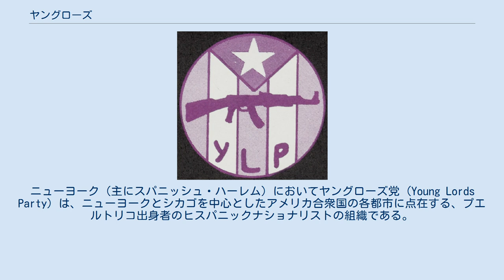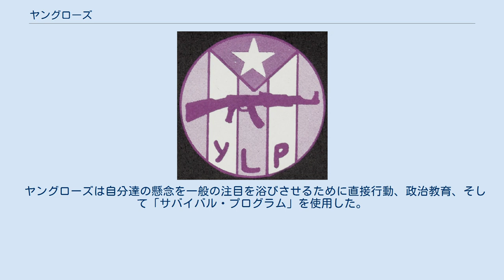ヤングローズ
ヤングローズ（英語表記:Young Lords）は、後にヤングローズオーガナイゼーション（Young Lords Organization）という名前に変更されたアメリカ合衆国の政治グループ。
ニューヨーク（主にスパニッシュ・ハーレム）においてヤングローズ党 (Young Lords Party) は、ニューヨークとシカゴを中心としたアメリカ合衆国の各都市に点在する、プエルトリコ出身者のヒスパニックナショナリストの組織である。
 ヤングローズは、都市開発によって自分達の家族が追い出されることを知り、 警察の権力乱用を目にして、Division Street Riotsにもかかわるようになる。
 投獄されている間、リーダーであり7人の設立者のギャングメンバーであるジョゼ（「チャチャ」）ヒメネスはマーティン・ルーサー・キング、マルコムXからレーニン、そして毛沢東にいたる様々な本を読んでいた。
1968年の9月、ヒメネスはギャングを政治的人権運動へと組織し直した。
 ジメネスはその後イリノイ州のブラックパンサーの主席だった(当時はまだ地下活動を続けていて、パンサー党のイリノイ支部を設立し、組織しているところだった)フレッド・ハンプトンから接近された。
 その直後に、ヤングローズはより良い組織、そしてプエトリカン版のブラックパンサーを創るために様々なレベルや部門に再構成した。
これがヤングローズオーガナイゼーション(YLO), そして（ニューヨークでは）後にヤングローズ党(YLP)となった;後者はシカゴのグループから独立することになる。
 1969年の6月7日、『ブラックパンサー』紙はレインボー・コーリション と呼ばれる同盟関係を発表した。
ブラックパンサーと当時のヤングローズを別にして、この同盟はヤング・パトリオット・オーガナイゼーションという白人の若者のストリートギャングが政治的になった組織も含んでいた。
この同盟はSDS、当時しかしながら全国的な学生の組織として崩壊していっていたの年次総会にも代表者を送っていた。
シカゴの全国本部に了承を経て、1969年7月26日にヤングローズ・オーガナイゼーションのニューヨーク支部が公式に発足した。
設立者はホアン・ゴンザレス（現『ニューヨーク・デイリーメール』コラムニスト）、フィリップ・ルシアーノ（現テレビリポーター、詩人、ラジオパーソナリティ）の二人で、後者は最初の組織の議長となった。
 ヤングローズはほとんどの活動をプエトリコの自決権や地域のコミュニティが抱える問題、ジェントリフィケーション、保健、警察の不正義などについて行った。
 ダレイ市長は非情でプエトリコ人のコミュニティ全体が街の中心と湖畔の地域から追い出されていたので、ジェントリフィケーションは優先的な課題であった。
 ヤングローズは自分達の懸念を一般の注目を浴びさせるために直接行動、政治教育、そして「サバイバル・プログラム」を使用した。